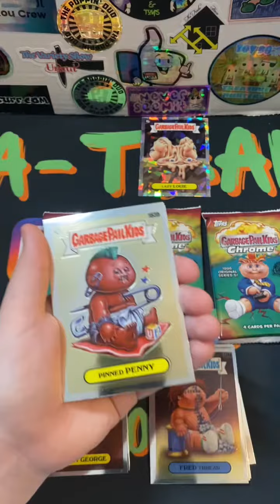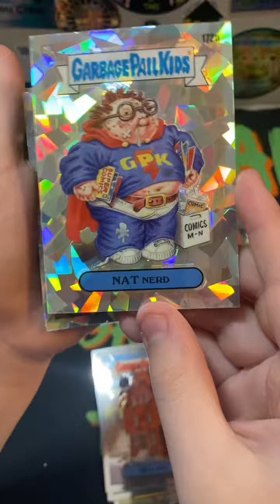Garbage Pail Kids Series 5 Chrome Blaster Box Opening